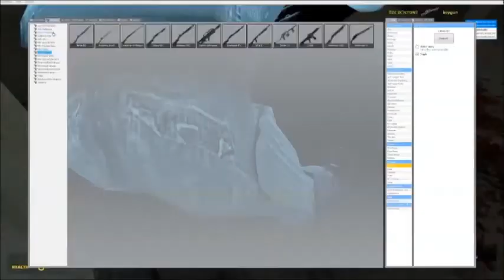A little mashup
Hopefully this will redeem myself from the cringe of my horror map video. :P